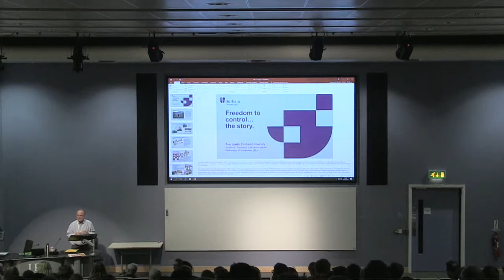ASA19 plenary: Rightful shares and the claims of presence: distributive politics beyond labor...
ASA19 plenary by James Ferguson (Stanford)
Chair: Ben Jones (UEA)
ASA19, UEA, Norwich